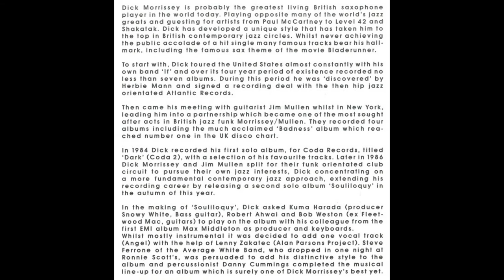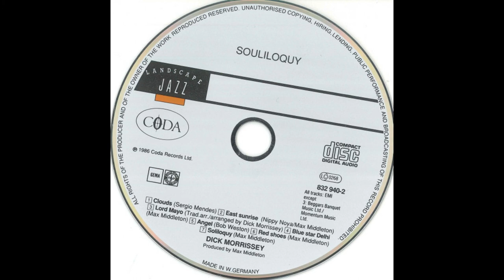Dick Morrissey – Souliloquy - Landscape Jazz (1986)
This is a dedicated site to Team of The Landscape Channel, LandscapeHD and chairman of The Landscape Channel, Nick Austin.